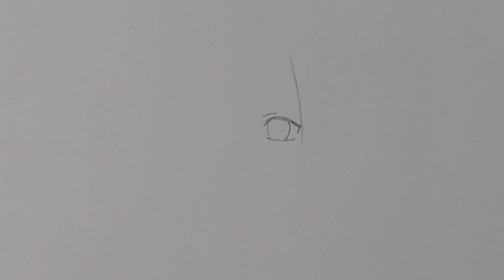วาดรูปอนิเมะผู้หญิง เมโกะ ฮมมะ || Ano hana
ถ้าชอบก็กด Sub เพื่อเป็นกำลังใจให้ด้วยน้าาาา

Credit Music
Song: Damon Empero ft. Timmy Commerford - Lost
Released by Outertone. Promoted by FMW.